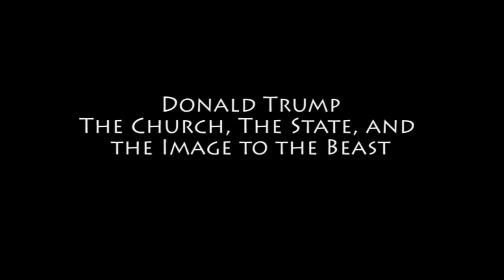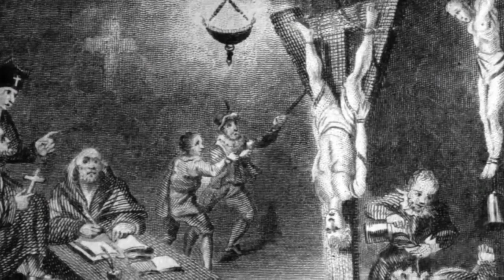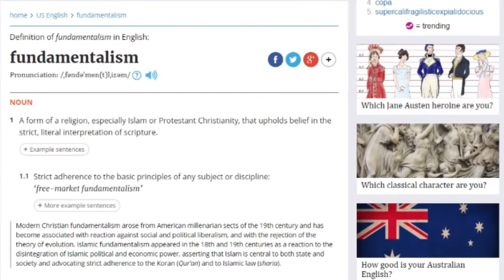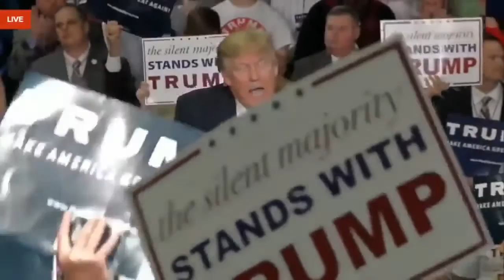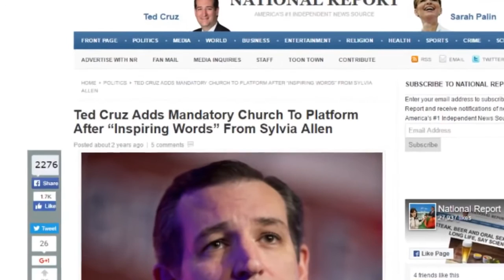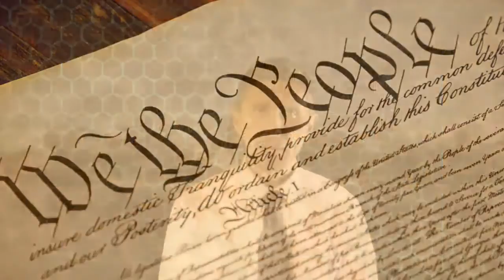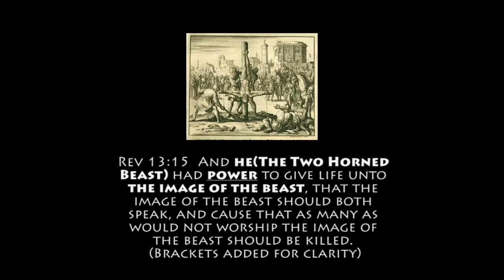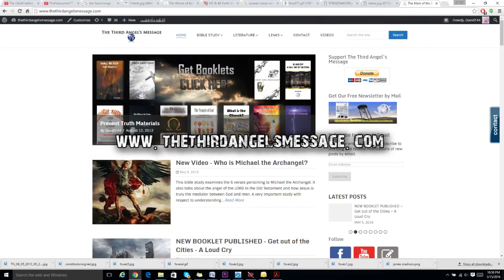Donald Trump, the Church, the State, and the Image to the Beast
David Barron